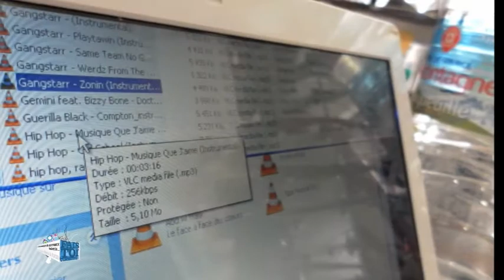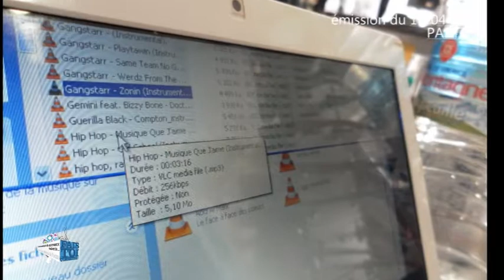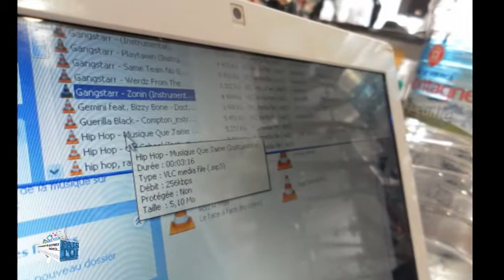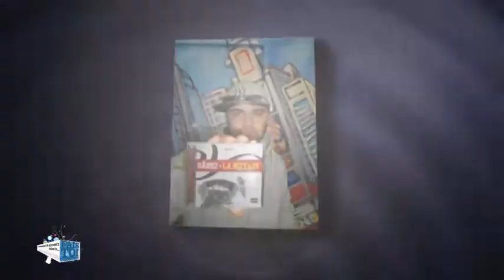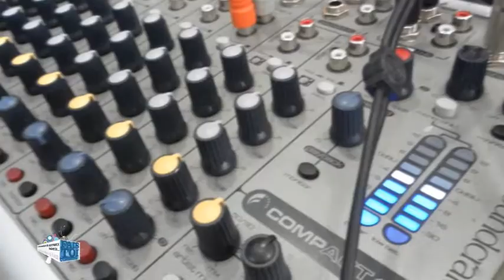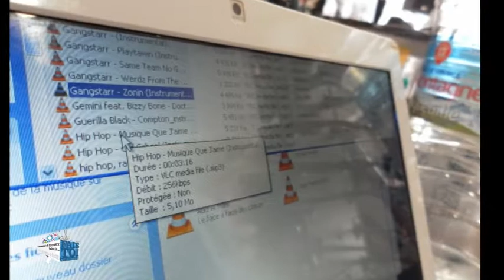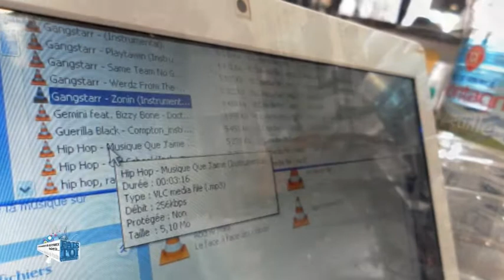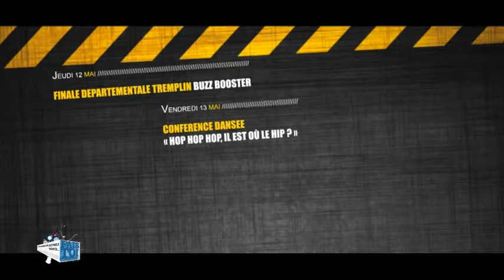Fais toi connaitre-DAREZ- PART 2 au magasin West Coat de Lorient le 19/04/2011